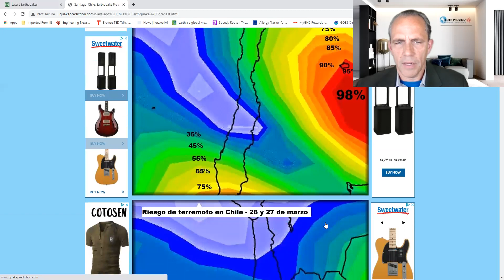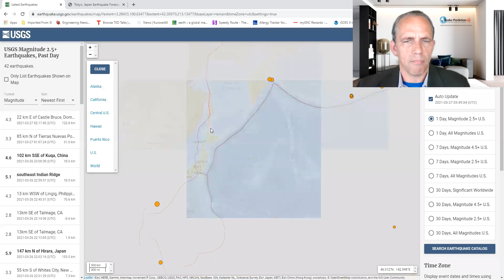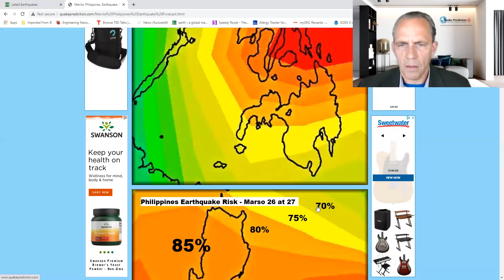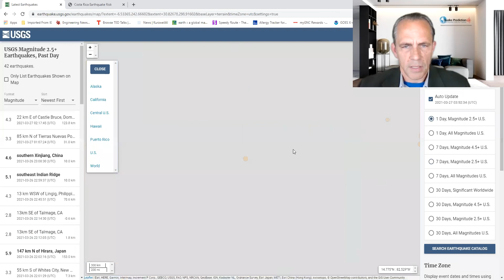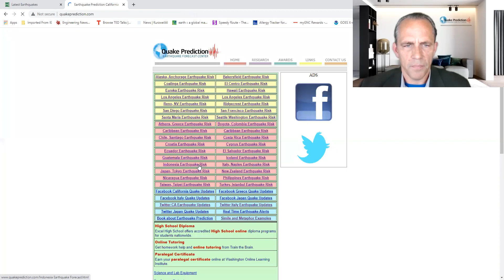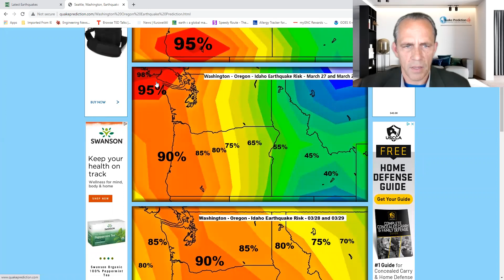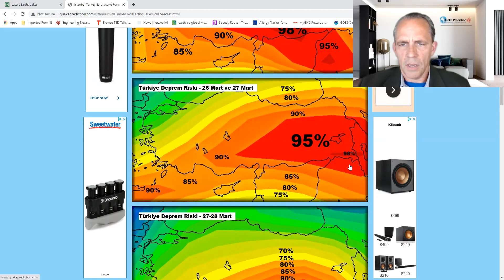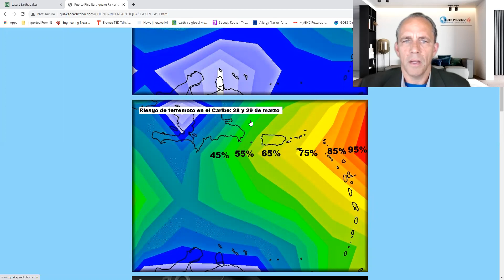6.0 earthquake is possible in Northern California 6.0 earthquake is possible near Anchorage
6.0 earthquake is possible in Northern California during the next 72 hours - most likely on 03/28 or 03/29 - 6.0 earthquake is possible near Anchorage